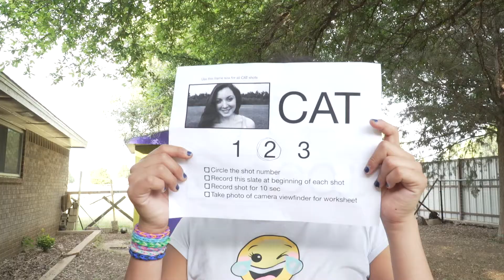Rico Sergio Project 2